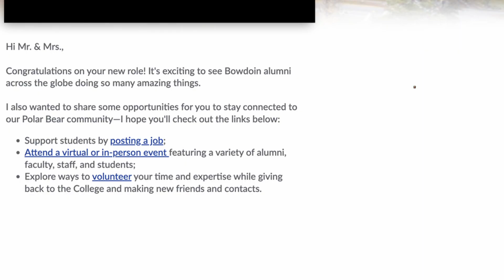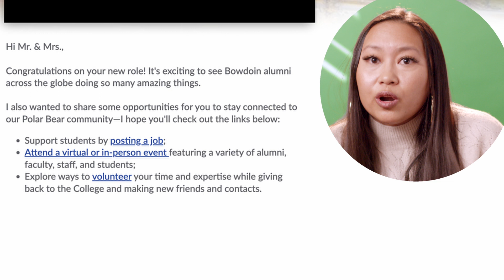Career Moves ft. Bowdoin College | Tip Top Tuesday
This is a Career Moves highlight! Here's how to shine the spotlight on your alumni! 🌟